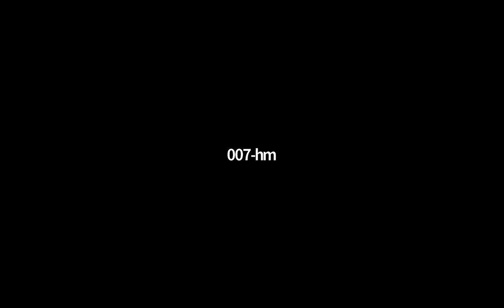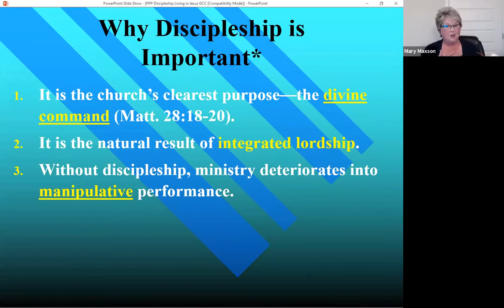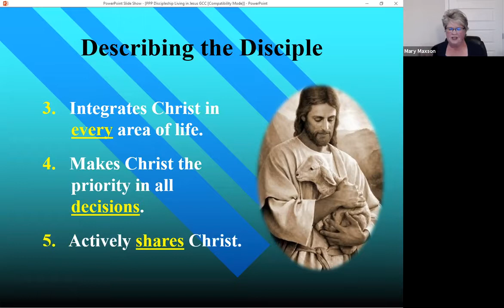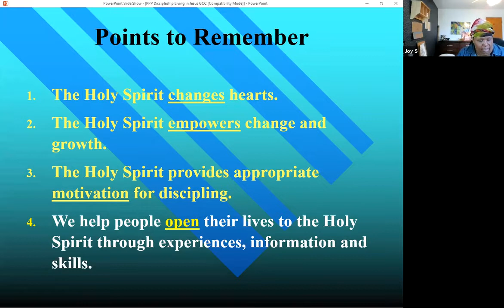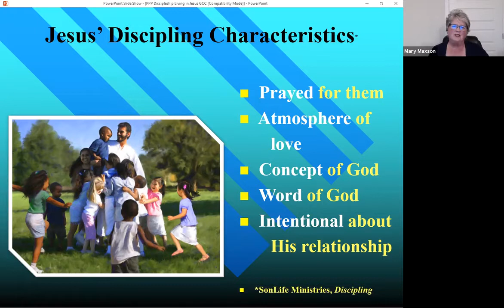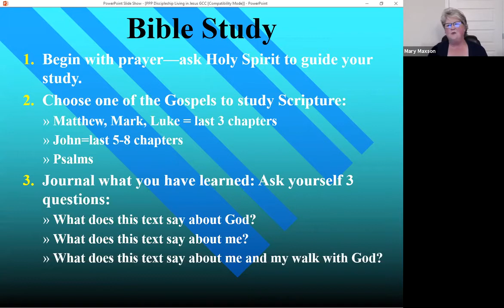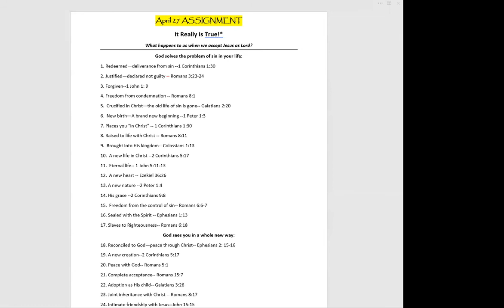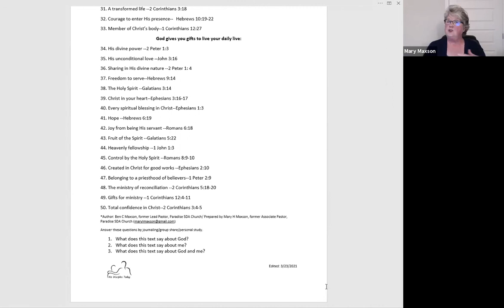Women's Seminar: Discipleship (Part 1)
Enjoy the first in a two part series on "Discipleship: Living in Jesus" with certified discipleship trainer Mary Maxson.

Mary helps us find answers to questions she has wrestled with throughout her 49 years of ministry life. She will share her spiritual search and journey to find answers to questions like...
How do I pray?
How do I connect with Jesus?
How do I study the Bible?
How do I make the Bible relevant for me today?